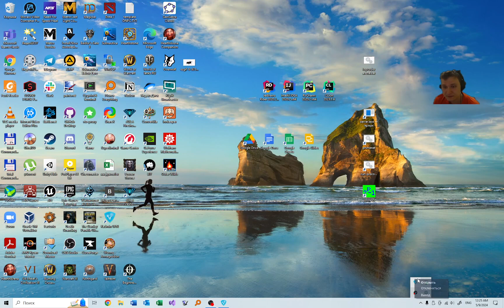Survival Chaos (08.05.2024) — Part 123: Everything's Ready